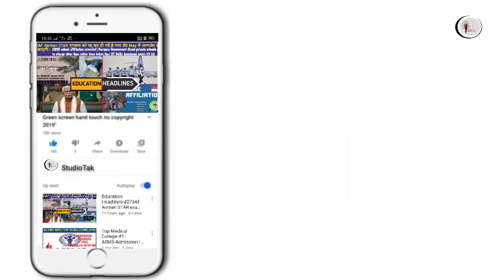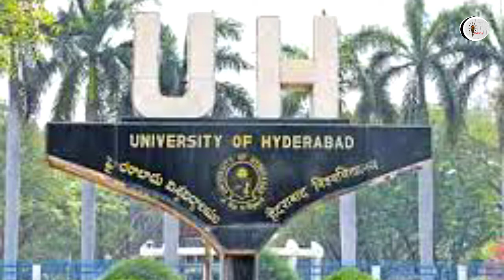Education News #29 |CBSE chairperson appointed SDE|MHD Minister to hold meeting with state|UOH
Top -5 latest education headlines news
1. CBSE chairperson appointed secretary department of education.
2. MHRD to hold meeting with state education minister on Tuesday.
3. Chinese student back in schools as lockdown starts to  ease worldwide.
* University of Hyderabad to offer MCA as a 2 years program.
4. FYJU admission Maharashtra education department discuss challenges possible solutions with different exam board.
5. NPAT 2020 examination postponed due to covid-19.

Hello guys on today's episode#CBSE#MHRD#NPAT#FYJU#UOHChineseschool#MCA#Educationheadlines